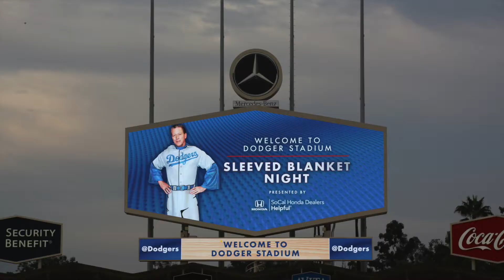Jonah on the Jumbotron at Dodger Stadium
Jonah got on the Jumbotron at the Dodger's Baseball game.